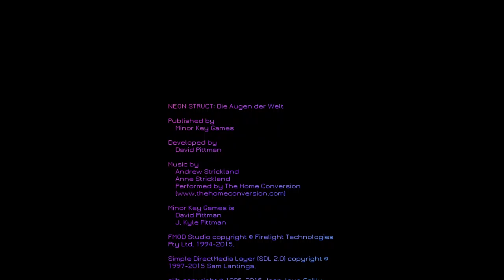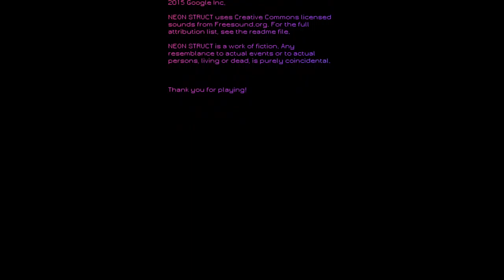Neon Struct [7F] Without Struct-ure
That final mission was fairly anti-climactic. A bunch of patrolling agents without any cameras or robots. I did like the suggestion that they didn't want any cameras capturing *their* actions though. All in all it ended on a much less frustrating level than the Thief games tended to do, and for that I am very thankful.

The ending was mostly positive, but I couldn't help but feel sorry for Vinod. I wonder if there was some way that I could help them.

I quite enjoyed Neon Struct. Sure, the story wasn't much to write home about, but I had fun sneaking about, and it didn't take my tools away near the end like most stealth games tend to. All in all, a good time.